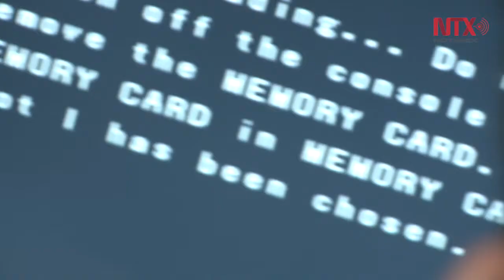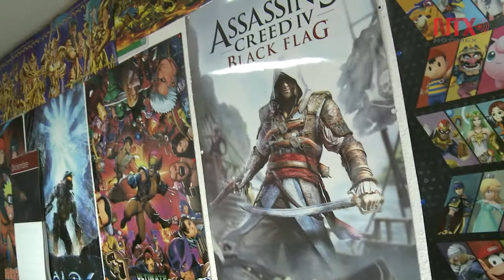Práctica de videojuegos debe promoverse como formación cultural en México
José Ángel Garfias consideró que en breve se incluirán los video juegos como deporte en los Juegos Olímpicos.